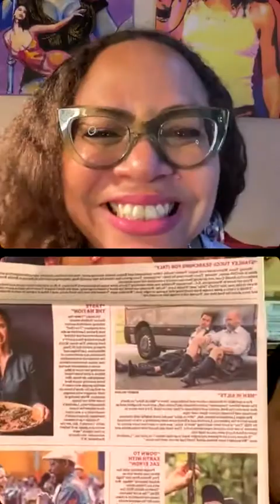dannIGeeLive with Mickela Mallozzi!!!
Mallozzi is the four-time Emmy® Award-winning Host and Executive Producer of Bare Feet with Mickela Mallozzi, a travel series highlighting the diversity of dance which airs on PBS stations nationwide and on Amazon Prime globally.  A professional dancer and trained musician, Mickela decided to start a journey around the world, taking her camera with her to follow dance in the lives of everyday people wherever she went.  From re-discovering her family’s heritage in Southern Italy to dancing tango on the main stage in Buenos Aires, the series covers Mickela’s adventures as she experiences the world, one dance at a time.  She has been featured in The New York Times, Oprah Magazine, Condé Nast Traveler, Dance Magazine, Forbes, AFAR Media, and more, and she has performed on various television shows including Sesame Street and The Doctor Oz Show.
Mickela created the Bare Feet project in 2010 as an extension to what she had already been doing during her trips abroad and locally. Her fascination for folk dance and music inspired her to always seek out the local performances and celebrations so she herself could immerse herself in the dance culture. Inspiration from her own experiences led Mickela to create the Bare Feet Blog, documenting her dance adventures around the world, which then evolved into the Emmy® Award-winning TV series on public television nationwide, Bare Feet with Mickela Mallozzi – combining her two passions in life: travel & dance.
Mickela wants the Bare Feet series to inspire her audience to experience for themselves the wonderful dances that she learns in every place she visits.